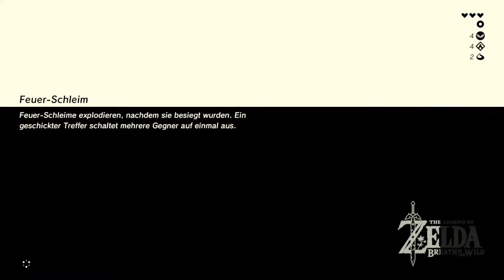Let´s Play #05 The Legend of Zelda: Breath of the Wild: Die Wahrheit kommt ans Licht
Nachdem wir die Tempel abgeschlossen haben, heisst es nun für uns, unsere Belohnung einzufordern.

Das Spiel
Der Fokus von The Legend of Zelda: Breath of the Wild liegt auf der vollständig offen gestalteten Welt, die Nintendo selbst Open Air nennt.[2] Im Gegensatz zu zahlreichen Vorgängerspielen ist dem Protagonisten Link im Spiel kein fester Weg vorgeschrieben, den der Spieler einschlagen muss damit die Spielhandlung fortschreitet. Stattdessen kann der Spieler theoretisch zu jedem beliebigen Zeitpunkt zu einem beliebigen anderen Ort reisen, um dort die Aufgaben zu erfüllen.[3] Das Spiel ist in einer vollständig miteinander verbundenen Welt angesiedelt, die ähnlich wie im ersten Spiel aufgebaut ist. Zusätzlich zur offenen Welt existieren im Spiel auch Dungeons. Im Vergleich zu den Vorgängerspielen hat der Spieler in The Legend of Zelda: Breath of the Wild mehr Entscheidungsfreiheit und kann somit das Spiel beliebig beenden.[4] Reisen können zu Fuß mit der Spielfigur oder mit Pferden unternommen werden. Das Pferd vermeidet automatisch Hindernisse, was dem Spieler bei seinen zu bewältigenden Aufgaben, wie zum Beispiel mit Pfeilen auf Gegner zu schießen, behilflich sein soll. Link kann aber auch vom Pferd abspringen, damit er in einer Bullet Time seine Ziele besser treffen kann.[5]

Die Spielwelt ist die größte, die es in einem Spiel der Reihe The Legend of Zelda jemals gab. Sie soll die maximale Größe haben, die für die Wii U möglich ist,[6] vergleichbar mit der Größe der japanischen Stadt Kyōto. Durch die fortschreitende Erfahrung erlernt die Spielfigur Link im Verlauf des Spiels neue Fähigkeiten.[7] Das Spiel hat zudem einen dynamischen Tageszeitenverlauf.[8]

Obwohl normalerweise Linkshänder, wie bereits in vielen anderen Zelda-Titeln, ist Link in diesem Spiel Rechtshänder. Der Produzent Eiji Aonuma erklärte, dass dies mit der Joy-Con-Steuerung besser harmoniere. Beispielsweise werde das Schwert mit dem rechten Joy-Con gesteuert, weshalb es auch mit Links rechter Hand geführt wird. Der Grafische Stil des Spiels ist laut Aonuma von Gouache und der Freilichtmalerei inspiriert, um die weite, offene Welt zur Geltung zu bringen.[9] Der Original-Soundtrack des Spiels wurde von Manaka Kataoka komponiert, die auch die Soundtracks zu The Legend of Zelda: Spirit Tracks und Animal Crossing: New Leaf arrangierte.[10]